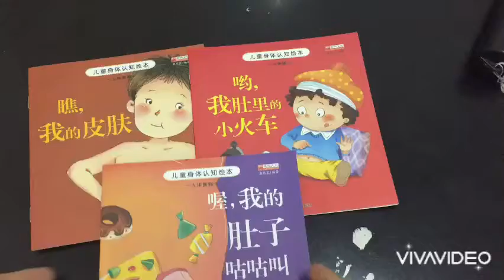喔 我的肚子咕咕叫 瞧 我的皮肤 哟 我肚里的小火车 啊 我的乳牙 绘本